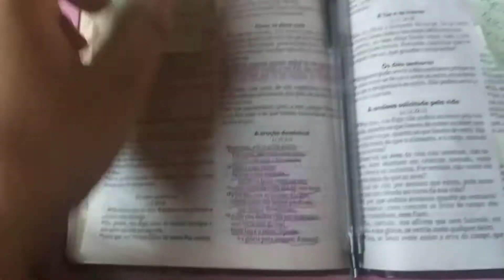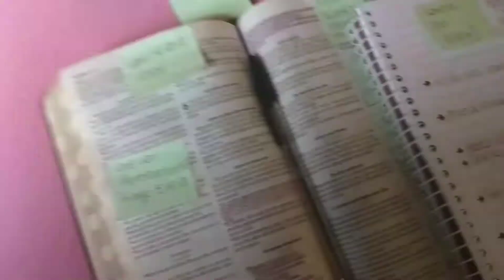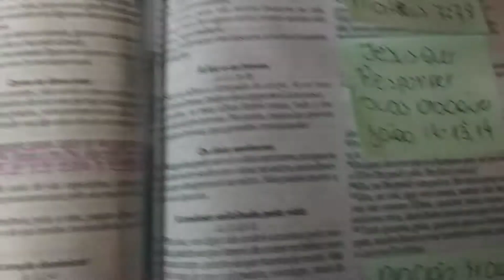Como eu leio bíblia??